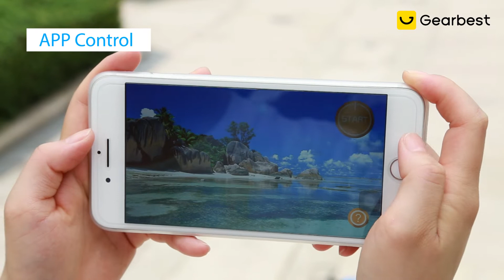X12 WiFi FPV RC Drone - Gearbest.com